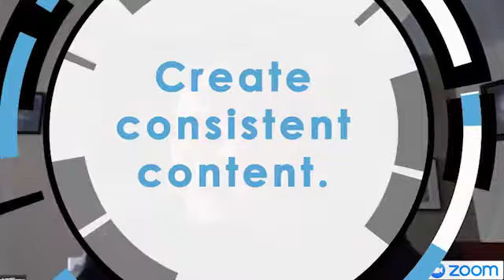Remote Director in Action! By Video City Productions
Our Remote Director service works! This is us in action working with clients.

These samples are just from the last two weeks of quarantine. We are helping clients step their game up and look their best on video. You can connect with your audience from home, while in quarantine, and without compromising your brand.
Please share this with anyone you think could benefit; let’s help everyone elevate their quality!

329 S 20th Street
Philadelphia, PA